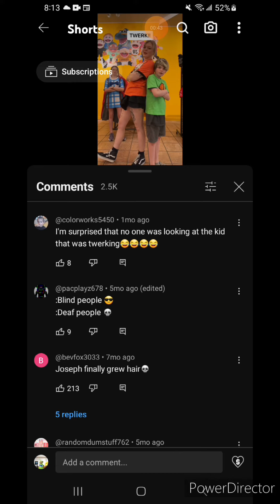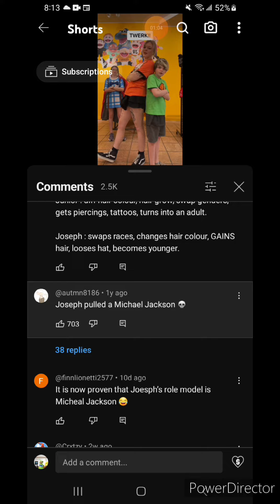idk what to call this